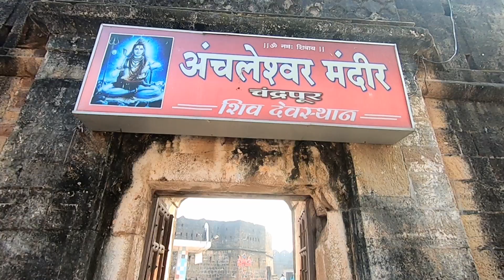हिराई राणीने राजासाठी बांधलेला ताजमहाल | बिरशहा समाधी चंद्रपूर |Birshah Gond Kings Tomb chandrapur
हिराई राणीने राजासाठी बांधलेला ताजमहाल | चंद्रपूर | Birshah Gond Kings Tomb Chandrapur |
राणीने राजाच्या स्मरणात बांधलेले एकमेव स्मारक - राजा बीरशहा स्मारक
चंद्रपूरातील गोंड राजाचा किल्ला म्हणून प्रसिद्ध असलेल्या भुईकोट किल्ल्याला लागून प्रसिद्ध असे अंचलेश्वर मंदिर आहे. या मंदिरालगत असलेल्या हडवाड्यात, गोंड राजघराण्यातील दहावा राजा बीरशहा चे भव्य स्मारक असून या परिसरात विविध काळातील गोंड राजघराण्यातील एकूण १४ समाधी आहेत.
पूर्व विदर्भात गोंडवाना प्रदेशात तेराव्या शतकात गोंड राज्य निर्माण झाले ते पुढे ४०० वर्षे टिकले. चंद्रपुरात आज जो भव्य भुईकोट किल्ला आहे त्याची सुरुवात गोंड राजा खांडक्या बल्लाळशहा याने केली आणि पुढे या गोंड राज्याची राजधानी बल्लारपूर वरून चंद्रपूरात आली. पुढील सुमारे २५० वर्षे चंद्रपूर येथूनच गोंड राज्य चालले. या गोंड काळातील १२ किमी लांबीचा परकोट असलेला किल्ल्यासह आज अनेक वास्तू, मंदिरे चंद्रपुरात आहेत. त्यातील ऐतिहासिक आणि स्थापत्य दृष्टीने महत्वाचे एक ठिकाण आहे ते म्हणजे हडवाड्यातील राजा बीरशहाचे भव्य स्मारक.
आपल्याला कदाचित प्रश्न पडला असेल की एका गोंड राजाचे हे स्मारक महत्वाचे कसे असू शकते.
या परिसरात गोंड राजघराण्यातील व्यक्तींची एकूण १४ स्मारके असून त्यातील काही  आकाराने लहान तर काही मोठी आहेत. यातील काही स्मारके चौरस असून काही अष्टकोनी आकाराची आहेत. प्रत्येक स्मारकावर मंदिराप्रमाणे घुमट असून त्याखाली सुंदर नक्षीकाम केलेले आहे. स्मारकांना चारही बाजूने कमानीची प्रवेशव्दारे व खिडक्या असून प्रत्येक स्मारकाच्या आत एक स्मृती शीला आहे. यातील सर्वात सुंदर आणि ऐतिहासिक आणि स्थापत्य दृष्टीने महत्वाचे स्मारक म्हणजे राजा बीरशहाचे स्मारक.
ताजमहाल म्हणजे शहाजहान राजाने आपली पत्नी मुमताजच्या आठवणीत निर्माण केलेले एक भव्य स्मारक, जे आज एक आश्चर्य म्हणून जगात प्रसिद्ध आहे. परंतु एखाद्या राणीने आपल्या पतीच्या मृत्यनंतर त्या राजाचे स्मरणार्थ बांधलेले हे स्मारक एकमेव असावे. हे प्रेमाचे प्रतिक असलेले स्मारक चंद्रपूरच्या गोंड राजवटीतील हिराई नावाच्या राणीने आपल्या पतीच्या स्मरणार्थ ३०० वर्षापूर्वी बांधलेले आहे. चंद्रपूरच्या गादीवरील १० वा राजा बीरशहा हा ई.स. १६९६ मध्ये आपल्या पित्याच्या मृत्यनंतर अवघ्या २० व्या वर्षी गादीवर बसला. परंतु अवघ्या आठ वर्षाच्या अल्प कालावधीत ई.स. १७०४ ला या लोकप्रिय राजाचा खून झाला. राजा निपुत्रिक होता, अश्या परिस्थितीत राणी हिराईने रामशहा या तीन वर्षाच्या मुलास दत्तक घेऊन, बाहुबलीतील शिवगामी देविप्रमाणे पुढील १५ वर्ष कारभार केला. या काळात राणी हिराईने आपल्या राज्यात अनेक वास्तू व मंदिरे बांधलीत, जीर्णोद्धार केलेत व सर्वात महत्वाचे म्हणजे आपल्या पतीच्या स्मरणार्थ भव्य अशी समाधी बांधली. प्रेमाचे प्रतिक असलेले बीरशहाचे हे स्मारक भव्य, सुंदर आणि  प्रेक्षणीय आहे. ३५ फुट उंचीच्या ४०x४० च्या चौथऱ्यावर हे स्मारक असून यास चढण्यासाठी पूर्वी पायऱ्या नव्हत्या.. या पायऱ्या ब्रिटिशांच्या काळात बांधलेल्या असून त्या वेगळ्या दगडात असल्याचे बघताक्षणी लक्षात येते.  या वास्तूवर मध्यभागात भव्य गोल घुमट आणि त्या भोवताल आठ सुंदर असे आठ मिनार किंवा देवड्या आहेत. प्रवेशव्दारातून आत गेल्यावर स्मारकाच्या भिंतीवर आणि कमानींवर अतिशय सुरेख असे नक्षी काम केलेले दिसते. स्मारकाच्या मध्यभागात गोल घुमटाखाली  मध्यभागी राजा बीरशहाचे स्मारक आहे. या समाधी भोवताल असलेले नक्षीकाम व जाळीकाम अप्रतिम व देखणे असे असून काळ्या पाषाणात असून सुद्धा ते संगमरवरी दगडात केल्याप्रमाणे रेखीव व सुबक असे आहे. आज हे ठिकाण प्रेमाचे प्रतिक म्हणून नावरुपास येत आहे.
राजा बीरशहाचे समाधीच्या अगदी समोरच, कारंज्याच्या टाक्याच्या पलीकडे राणी हिराईची समाधी आहे. ही वास्तू अष्टकोनी असून आठही दिशेने लहान उंचीच्या कमानी आहेत. मध्यभागात राणी हिराईची स्मृती शीला असून या कमानीतून राजाचे स्मारक अगदी समोरच दिसते.
राणी हिराईच्या स्मारकाच्या मागील बाजूस एक पायऱ्यांची विहीर असून हिचा उपयोग परिसरातील बगिच्यासाठी आणि कारंज्याच्या टाक्यासाठी केला जात असावा.  Dr. Jayant Wadatkar

Explore Historical Forts and Temples, Historical and unknown places,  nature & Wildlife of Vidarbha